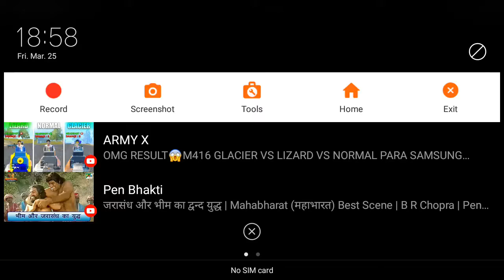ice scream 2 ghost mode speedrun